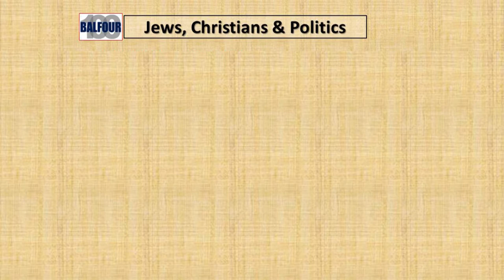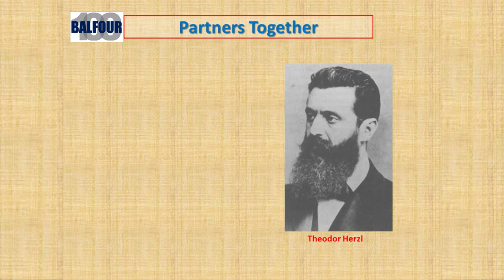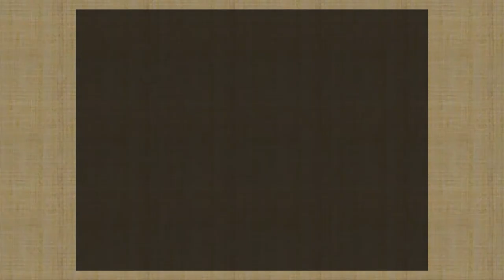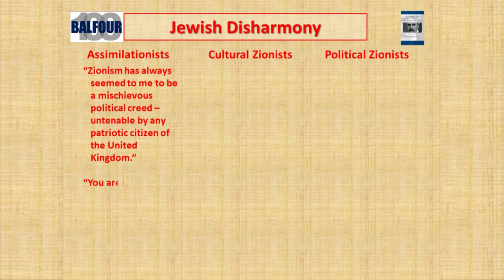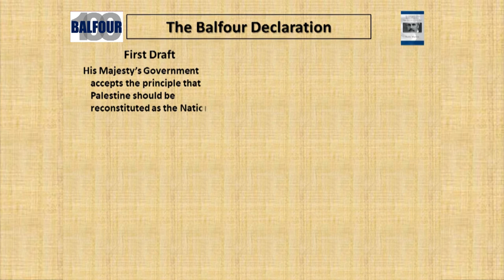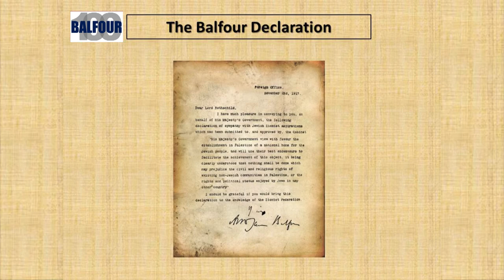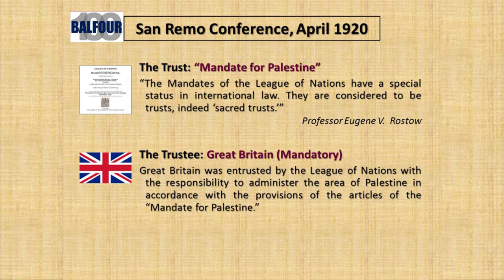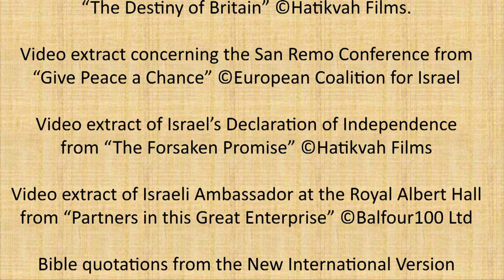The Balfour Declaration: How it came about and its relevance today.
An illustrated lecture given in 2017 to mark the centenary of the Balfour Declaration.